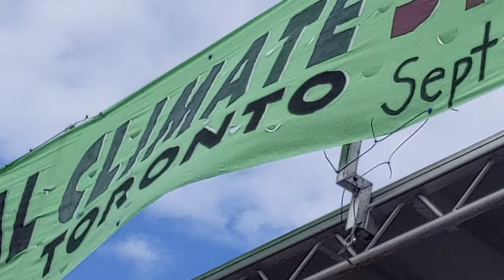maxzilch384 Shorts (245) 4K 2160p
Toronto Ontario Canada - XX I  Century Biggest Climate 2.0 Event  September 27th,  2019 6